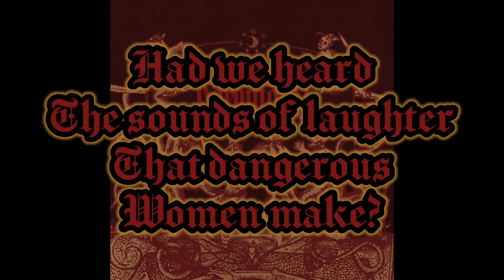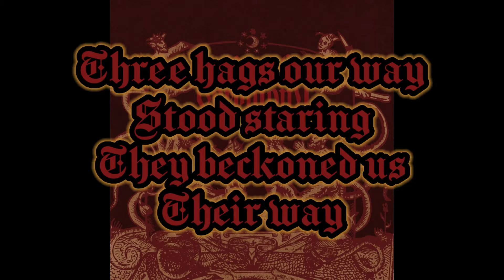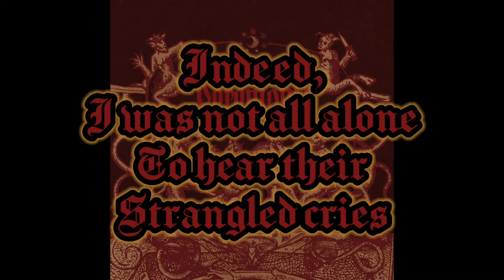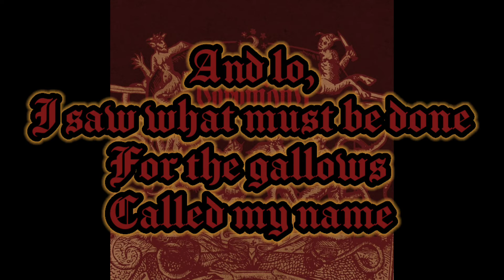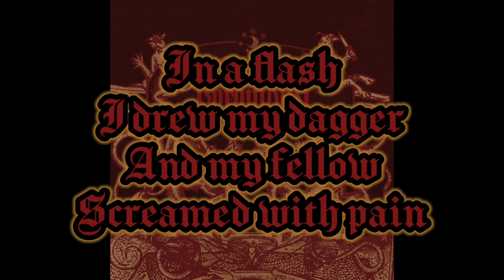Blood Ceremony - Ballad Of The Weird Sisters ( Lyrics Video ) The Eldritch Dark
Band - Blood Ceremony
Song - Ballad Of The Weird Sisters
Album - The Eldritch Dark
Label - Rise Above Records
Year - 2013